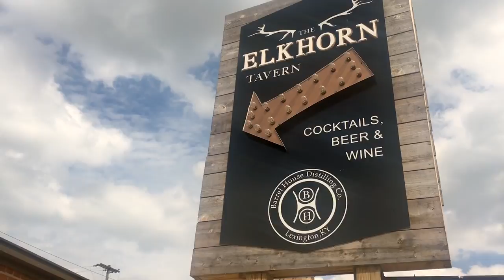Vlog #32: Stop and Smell the Bourbon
Join us for a quick vacation through 10 of Kentucky's distilleries! This time, we set out for a few of the smaller craft distilleries that are newer or "off the beaten path"... of course with a few classics mixed in there as well.